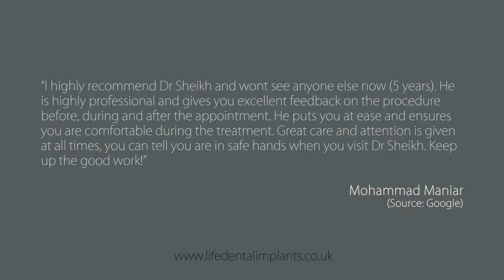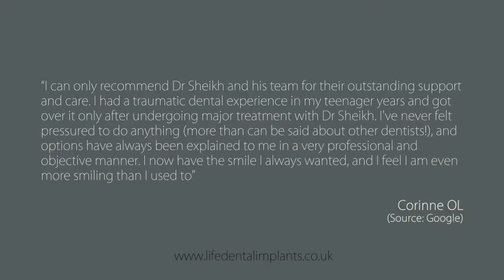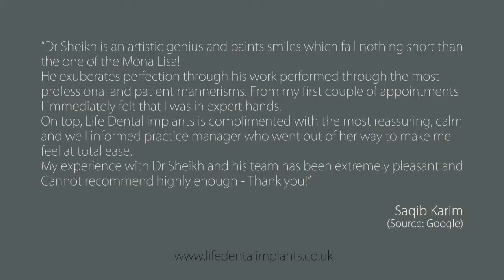Life Dental Implants - REVIEWS - London - Dental Implant Reviews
Reviewed: ★★★★★ Life Dental Implants is a top reviewed dentist in London. This video shows some of the excellent reviews and testimonials that have been offered by their happy clients. (Real reviews by real customers)

For more information you can visit them at:

Life Dental Implants
27-29 Warwick Way, First Floor
Victoria
London SW1V 1QT